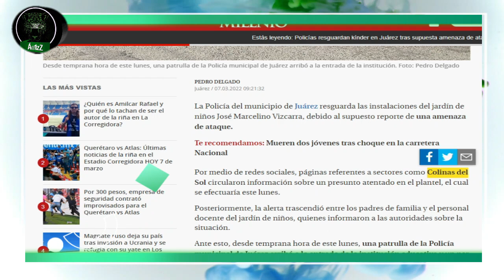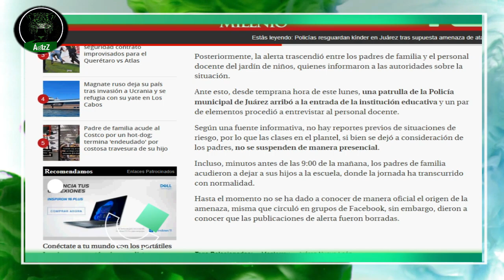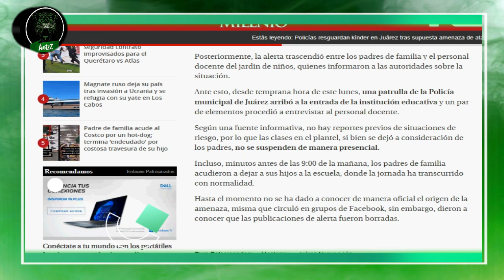Circulan versión de supuesto ataque a un kínder en Nuevo León